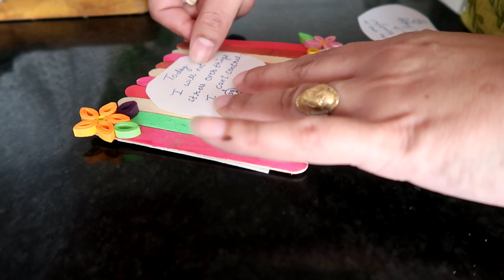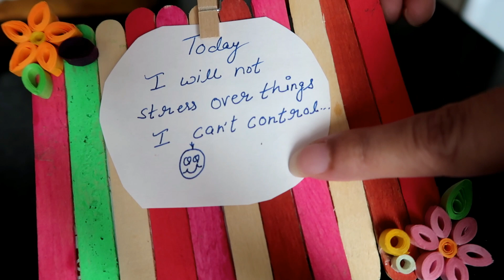इस हादसे से हम डर ही गए थे -INDIAN MOM EVENING TO DINNER ROUTINE..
HI GUYS, Glad you found my videos on YouTube.
Thanks.

tea sugar container

chakla belan stand

mini chopper

veet body & face waxing kit

magic roller brush :

Gala magic mop: